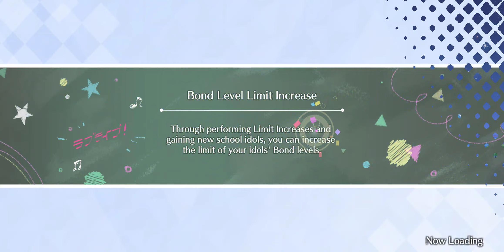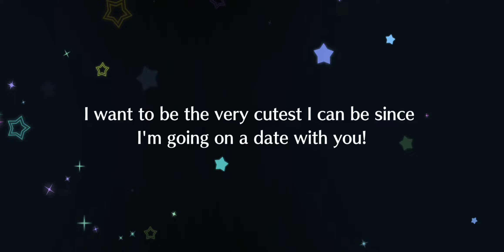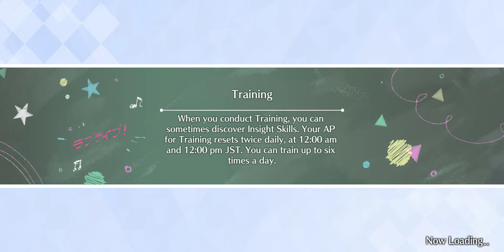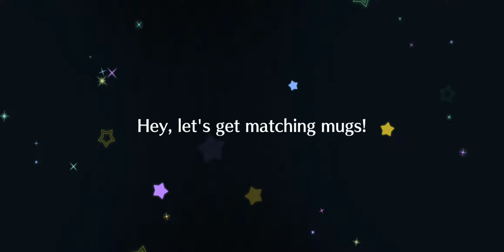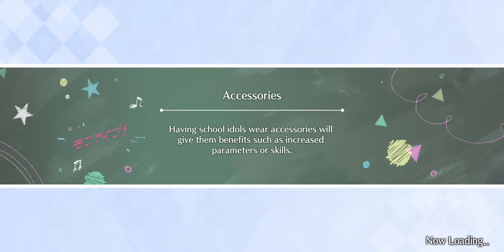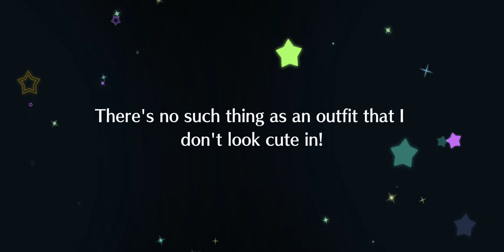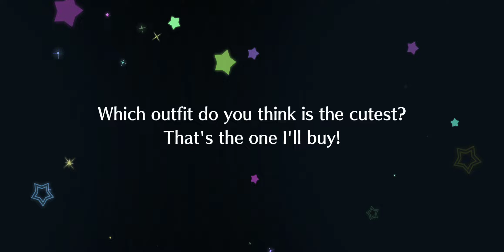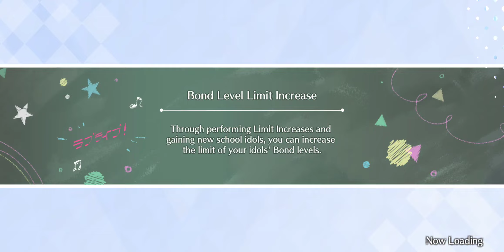Kasumi Nakasu's SIFAS Gallery [Archive]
This is the Card Archive of all obtained Kasumi cards I've gathered.

All Card illustrations and UR Scout Animations are here

My Favorite Illustration is the Thumbnail on this vid.

My Favorite Costume is the one she's currently wearing on vid.

31 out of 31 Obtained!
Collection Complete!

Tell me your favorites!